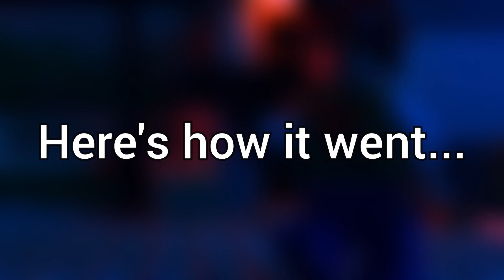I Remade A LEGO Animation From Two Years Ago...